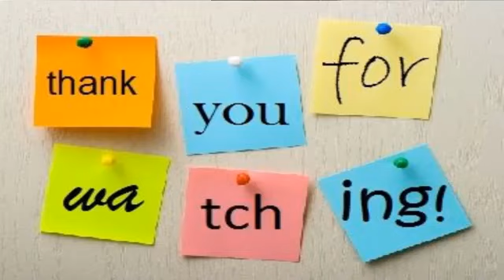ROHINGYA TARANA BY MR FARHAN